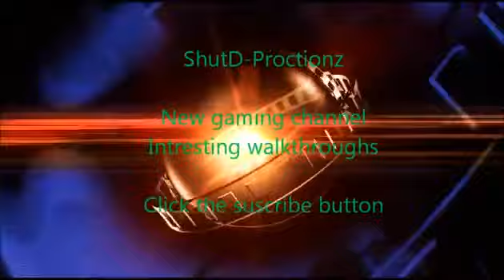ShutD-Productionz Trailer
The channel trailer